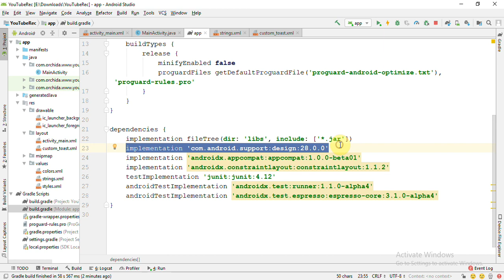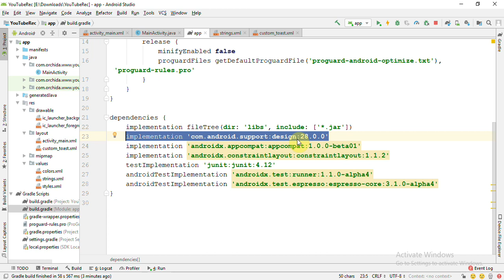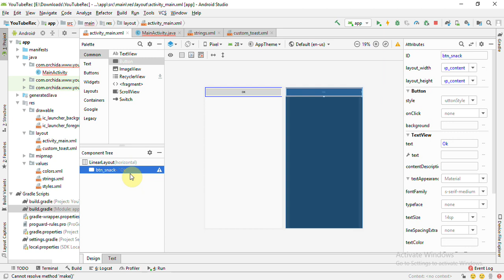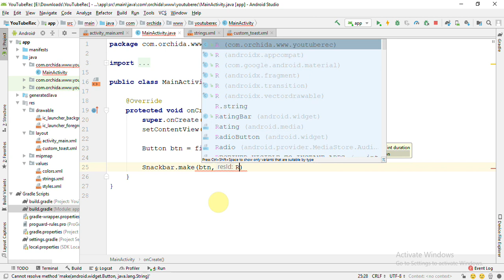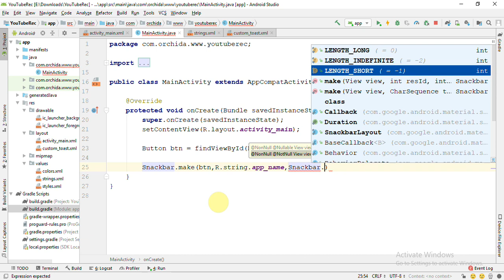فيديو #166 | SnackBar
طريقة التعامل مع كلاس SnackBar واظهار رسالة من خلاله، مع امكانية تخصيصه ووضع حدث معين عند الضغط على الزر الموجود بداخله